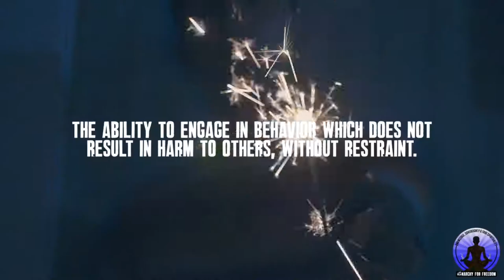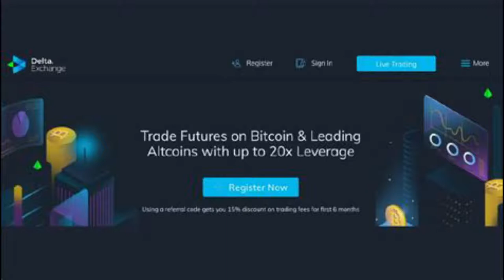India Budget 2020 Analysis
Recently I was interviewed by Anarchy for Freedom in India about the Modi government's budget 2020. I present my analysis and recommendations for the government.